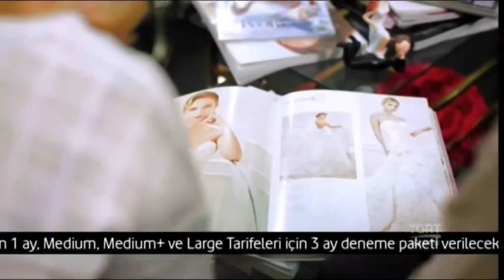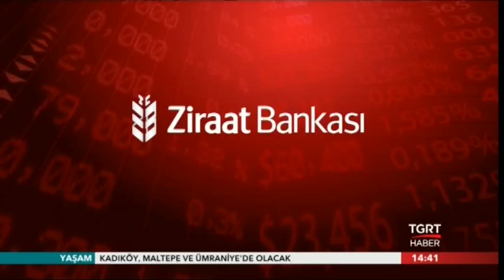GÜNDEM ANALİZ EMRULLAH İŞLER YUSUF ZİYA ORHAN 09 11 2015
AK PARTİ ANKARA MİLLETVEKİLİ EMRULLAH İŞLER AK PARTİ'NİN 1 KASIMDA NEDEN OYLARINI ARTIRDIĞINI ANLATTI. ÇÖZÜM SÜRECİ VE BAŞKANLIK SİSTEMİNE İLİŞKİN SORULARI CEVAPLADI.